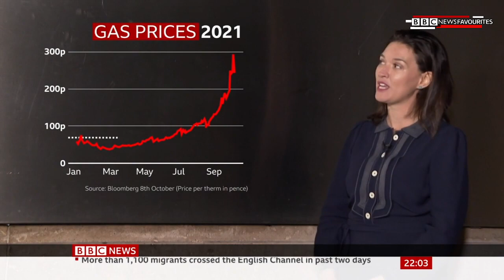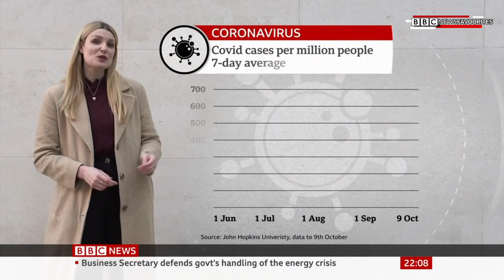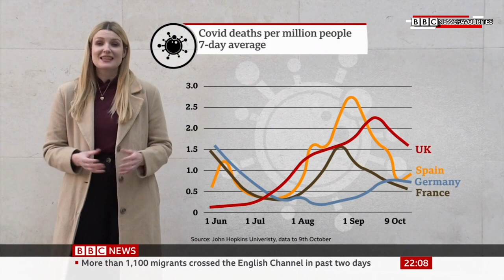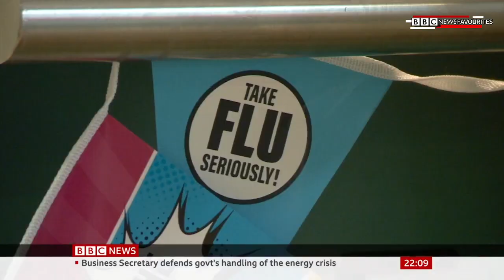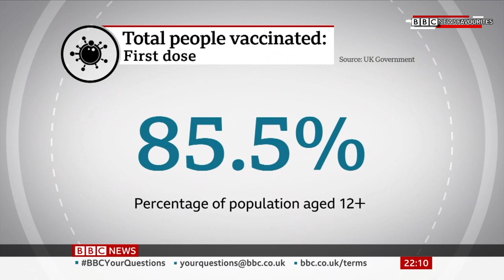BBC News at Ten (10th October 2021)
Newscaster: Mishal Husain